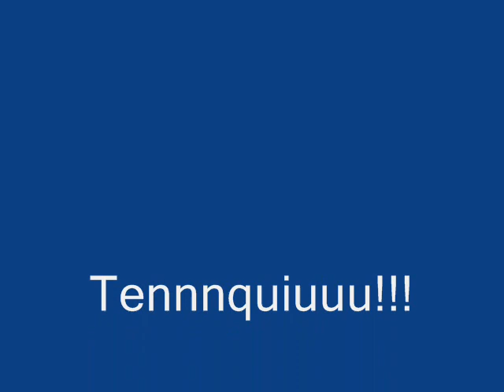Mancha de Rolando - Hielofuego